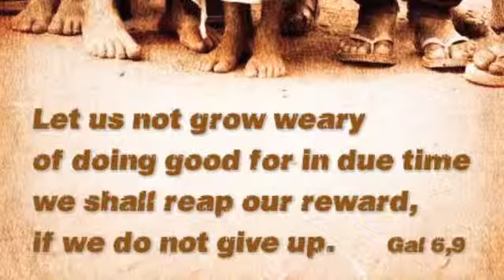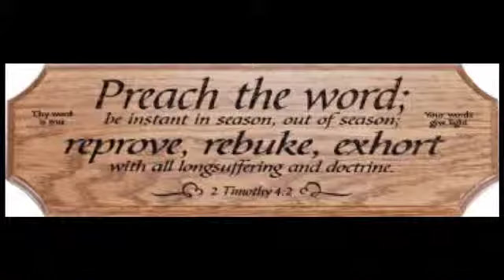A Message For Our Pain Today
Lamentations 3 KJV